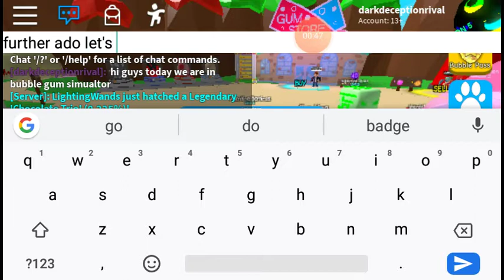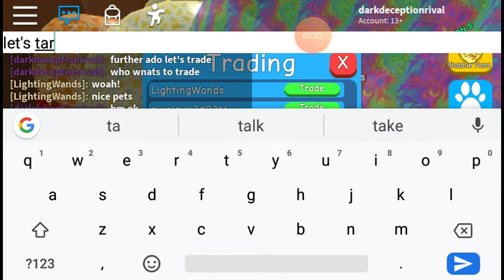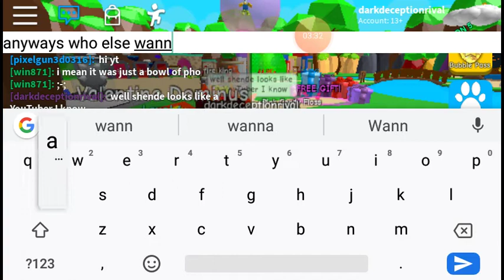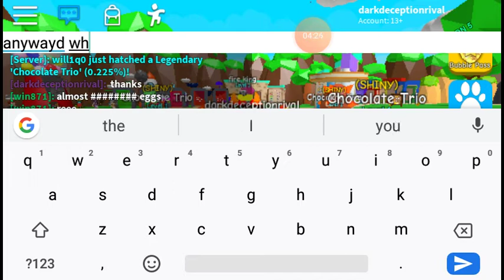Bubble gum simulator seeing what people give for fire king roblox